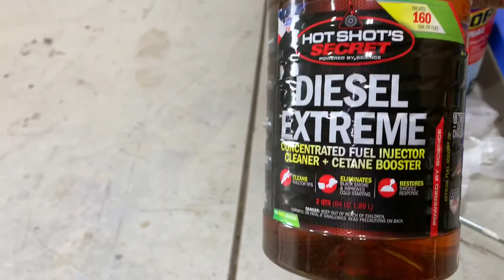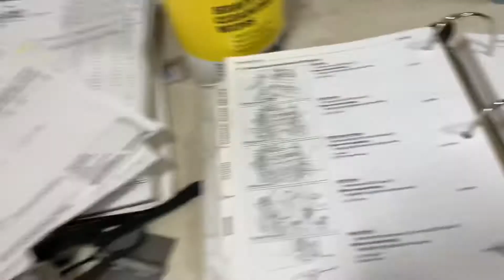Solución a pérdida de fuerza, jaloneo y mucho humo esto tenia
Hola amigos gracias por el apoyo a mi canal de YouTube subscríbanse y dejen su like esto tenia este tractor, perdía potencia, se jalonea y aventaba mucho humo esto tenia mira el video completo con eso me ayudas y con tú like.